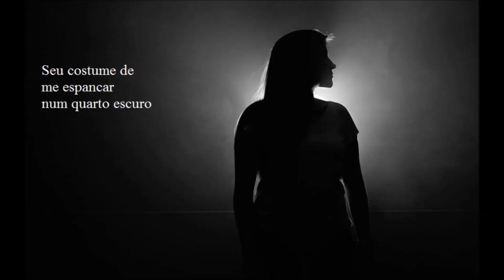Paródia em resposta à música VOLTA RITA + comentário de Juninho Abrão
Pra fechar o ano eu inverti os papéis:
Coloquei agora uma mulher recebendo porrada e pedindo pro cara voltar.
Ai já fica pesado e sem graça ne ? rs   Pois é !
Mas o mais interessante é o recado que eu deixo depois dá musica.